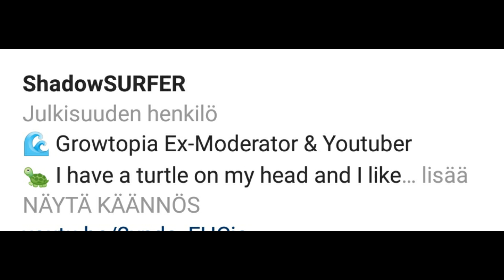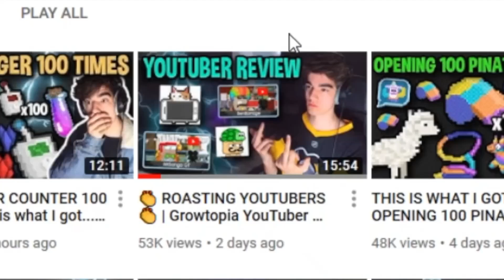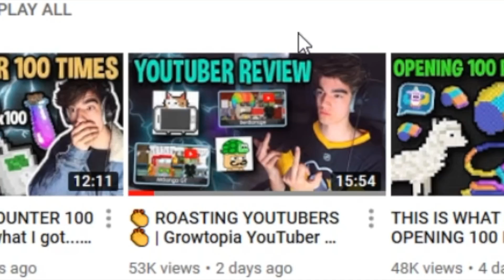ShadowSurfer NOT MOD ANYMORE !?! ( BREAKING NEWS ) | Growtopia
I wish best of luck to ShadowSurfer what ever he decides to do (: